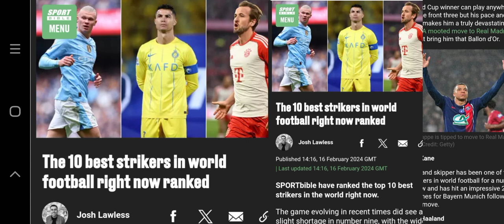The 10 best strikers in world football right now ranked